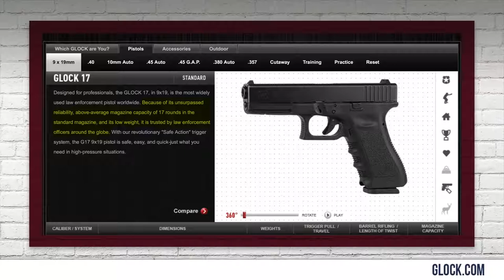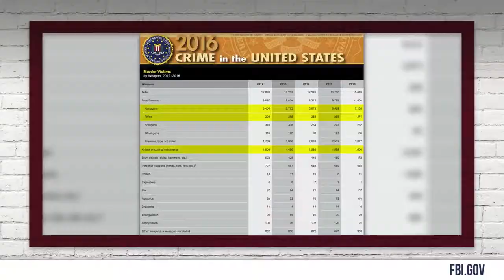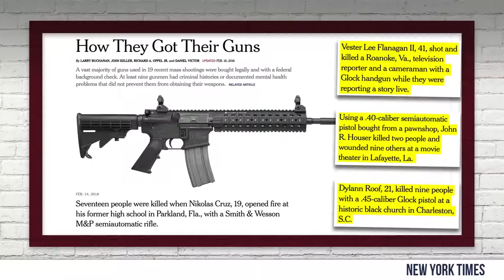DEBUNKED Top 5 AR 15 Lies! ¦ Louder With Crowder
Steven Crowder debunks the top common myths and Leftist lies surrounding the scary AR15 rifle.